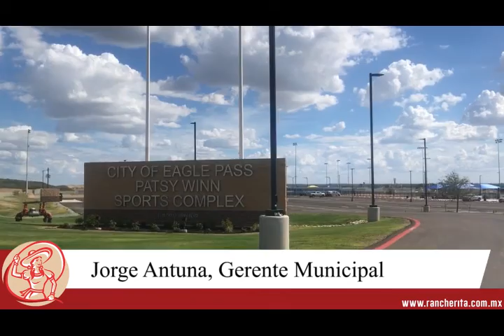Abrieron parque Patsy Winn